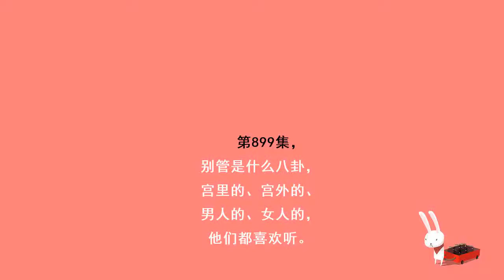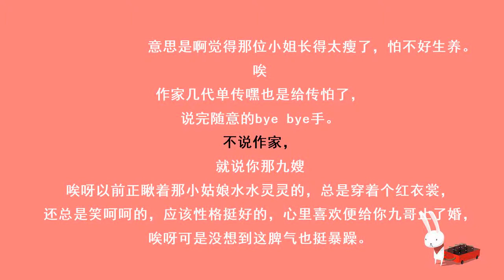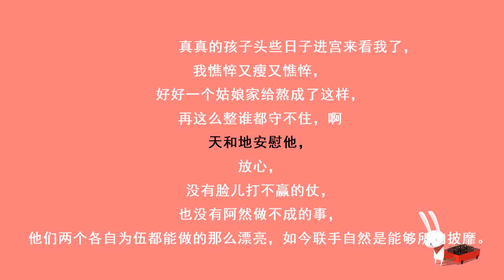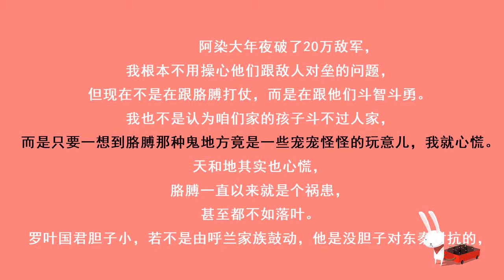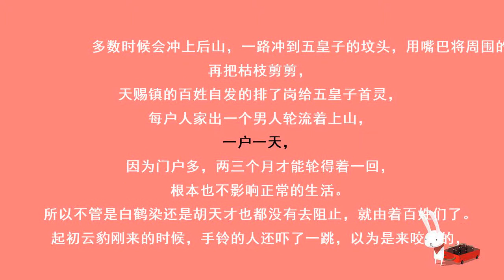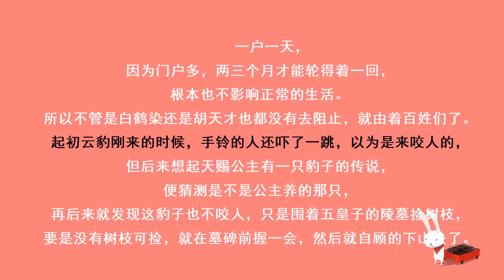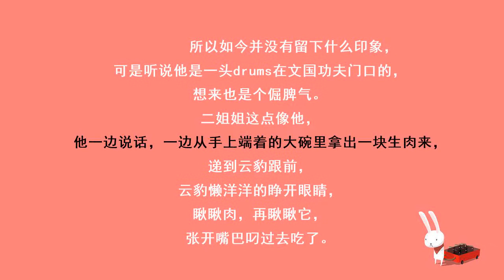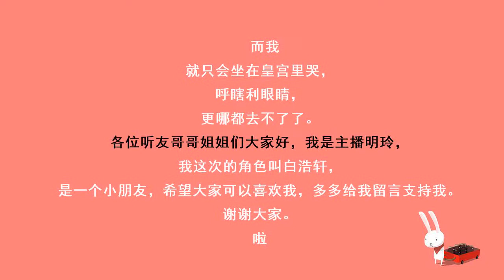神医毒妃899凌安郡主在养豹子